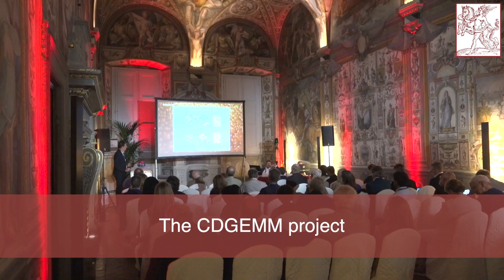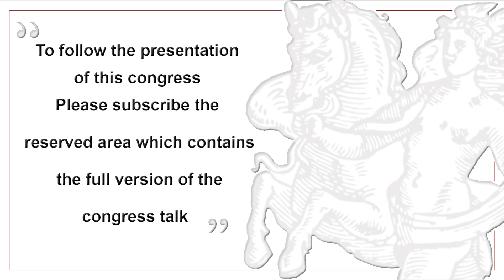Maureen Leonard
The 3rd Cleveland International Digestive Education and Sciences
(IDEAS) Symposium